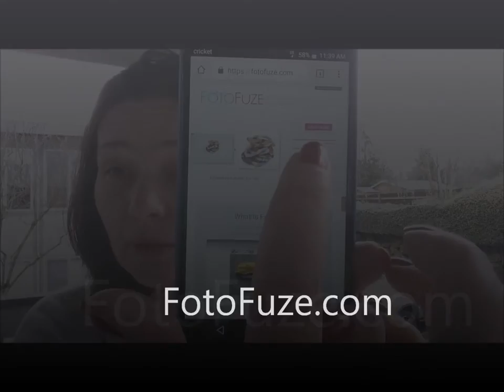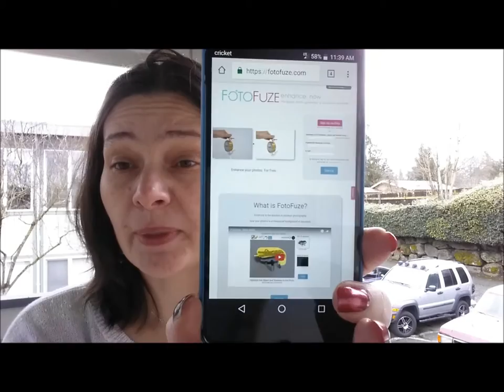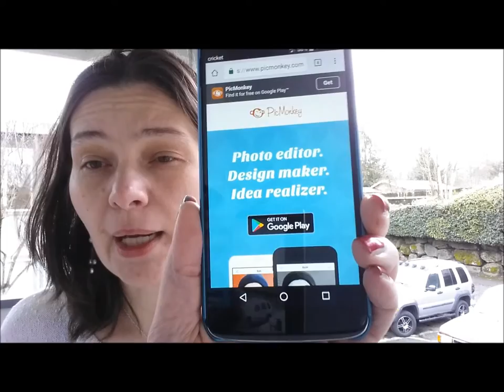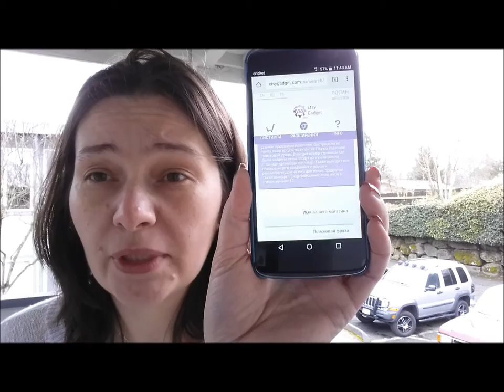Магазин Etsy. Бесплатные сайты помощники. Этси говорит по-русски. Продажи на Итси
Предыдущие видео советы в разделе